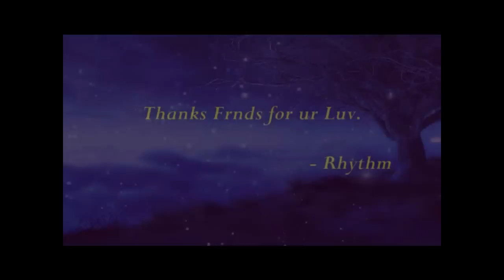Kahi Chand Raho Mein Kho Gaya